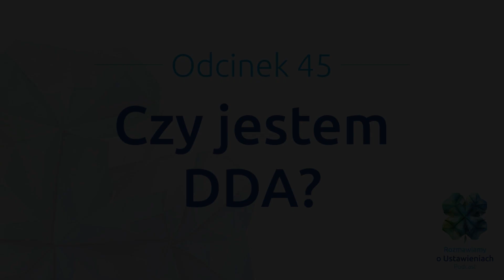#45 Czy jestem DDA?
W jaki sposób rozpoznać u siebie oznaki bycia DDA? Nie zawsze wiemy, że w naszej rodzinie pojawiał się alkohol, lecz w dorosłym życiu możemy realizować schematy DDA nie mając świadomości, jakie jest ich źródło.

Dzisiaj rozmawiamy o tym, jakimi dorosłymi stają się dzieci z domów, gdzie pojawiał się problem z alkoholem.
Jakie cechy mogą świadczyć o byciu DDA oraz czy to prawda, że DDA to osoba, która najlepiej się odnajduje w sytuacjach kryzysowych. Porozmawiamy również o DDA z punktu widzenia Ustawień Systemowych.

Posłuchaj tego odcinka, a może znajdziesz źródło swoich problemów, które pomoże Ci znaleźć uwolnienie i ulgę.

Usiądź wygodnie i posłuchaj.
Marzena i Mateusz
Najbliższe terminy warsztatów Grupowych Ustawień Systemowych
"Droga do SPOKOJU"
11.08 Wrocław
25.08 Łódź
Jeżeli masz pytania dotyczące Ustawień lub chcesz porozmawiać z Marzeną o rozwoju, znajdziesz ją tutaj: